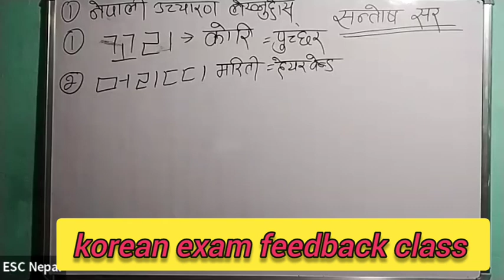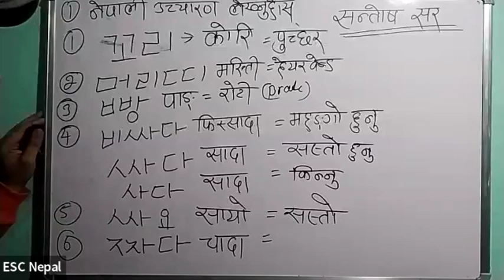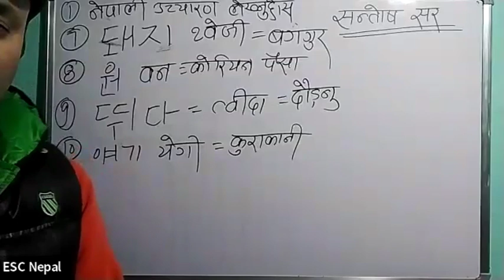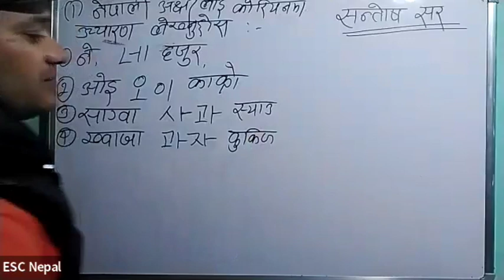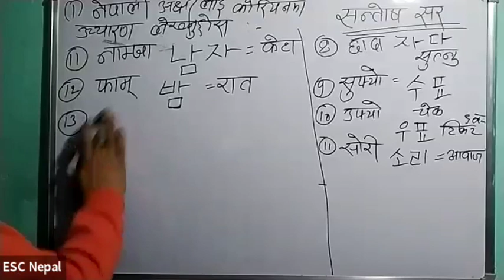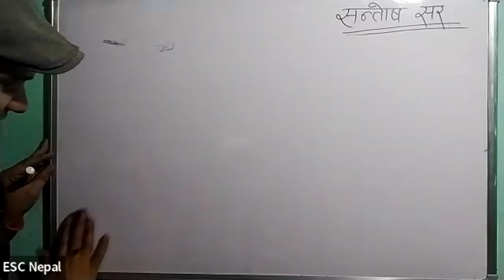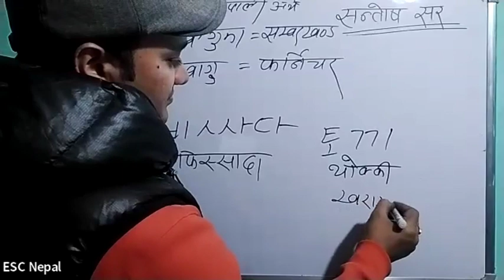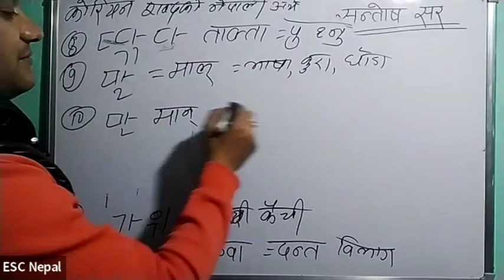korean exam feedback class by santosh sir 3 March 2023